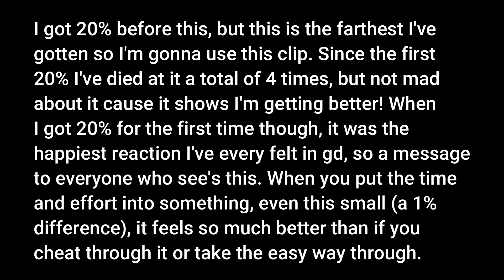SLAUGHTERHOUSE 20%... (24K+ ATTEMPTS) [JUMP FROM ACU]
I'm really proud of myself for this :D  I'm actually starting to make good progress on Slaughterhouse. Been working on doing 34 to 50, and all of Rivers wave part in one run. I think 26% will be the farthest I'll be able to get for a while just cause of how hard the predrop is, and I have yet to fully pull off the first wave.